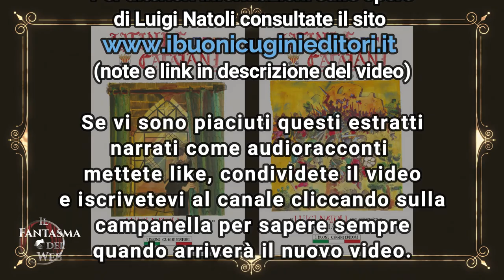Luigi Natoli - Il Tesoro dei Ventimiglia - Romanzo storico - Audioracconto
"L'Odio di Matteo Palizzi per il popolo"
"Il discorso di Matteo Palizzi alla folla"
Brevi estratti dal libro di Luigi Natoli "Il Tesoro dei Ventimiglia - Latini e Catalani volume secondo"
Il libro è disponibile sul sito della casa editrice:
Potete trovarlo anche in tutti gli store online e nelle migliori librerie.
Visitate e seguite anche il sito e i social de I Buoni Cugini Editori:
🎧Seguite Il Fantasma del Web anche sui social:🎧
§ Credits §
Musiche: